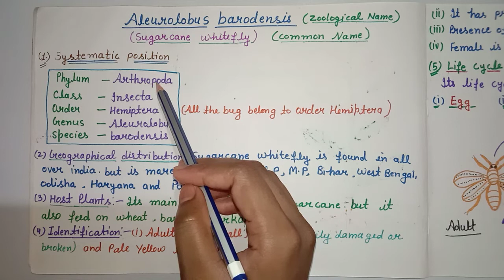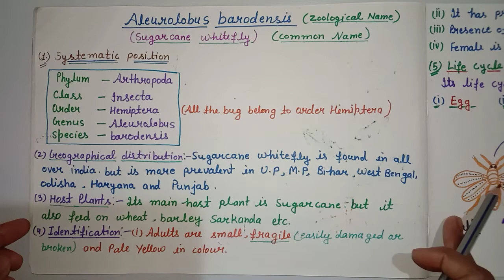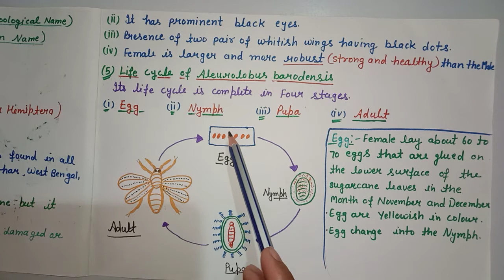Aleurolobus barodensis | Sugarcane Whitefly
Aleurolobus barodensis | Sugarcane Whitefly | life cycle of Sugarcane Whitefly | full details by Shiwangi education